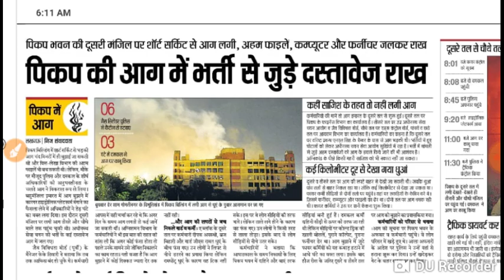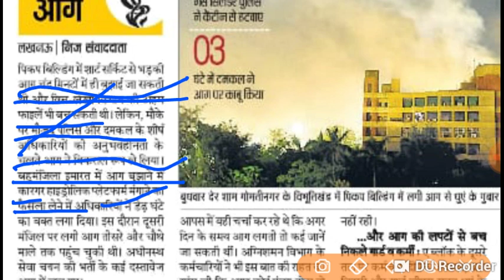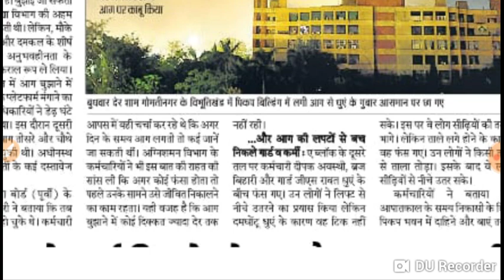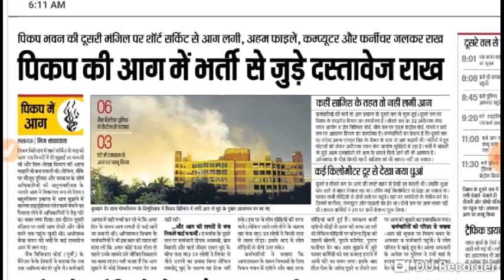4 July BIG BREAKING NEWS @2019 UPsSSC BIG UPDATE FIRE ATTACK PICKUP BHAWAN LKO. EXAM & RESULT UPDAT